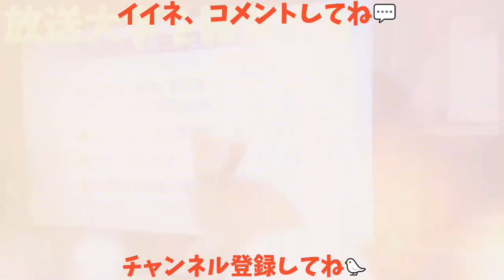【赤ちゃん返り】水を与えるとヒナみたいになるカラス🐥 20180329、カラス